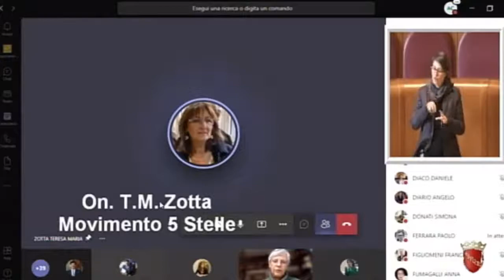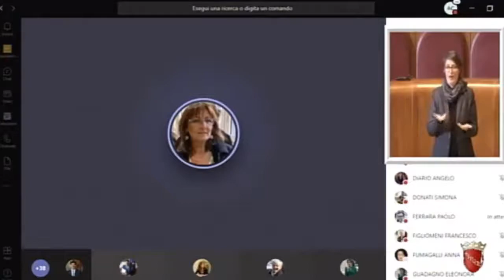Zotta: "Riprendere percorsi di accoglienza dei minori bielorussi bloccati da un anno causa Covid-19"